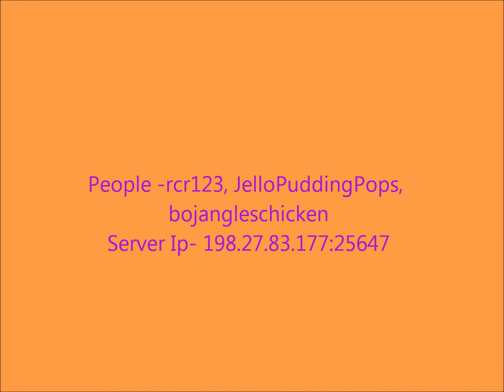Latipac-Gaming Let's Play Pt. 1 (Beginning of a Snow House)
Our First try at a Let's Play with Rachel (Rcr123 yt-Shiba815) and Sam (JelloPuddingpops).
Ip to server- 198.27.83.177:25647